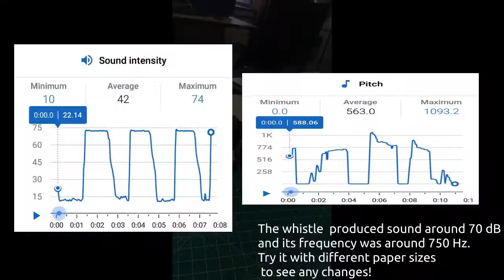simplest paper whistle in less than 30 seconds! ( 70 dB and 750 Hz)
Make your own simple paper whistle which produces varying sound!

I got sound intensity of around 70 db with the frequency of around 750 Hz.

App used to calcluate: Google Science Journal